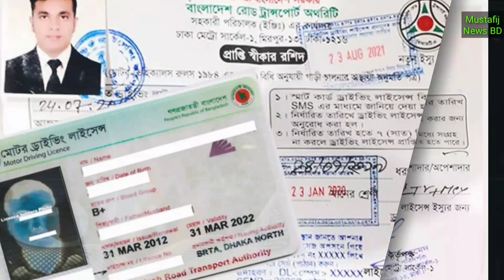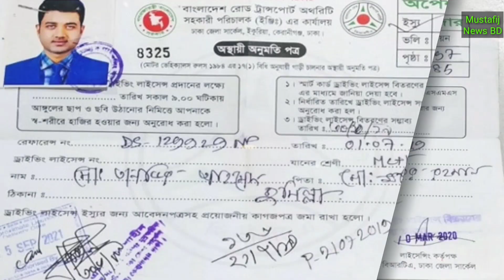ড্রাইভিং লাইসেন্স 2021 আপডেট /Driving License 2021 Update.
ড্রাইভিং লাইসেন্স 2021 আপডেট /Driving License  2021 Update.ড্রাইভিং লাইসেন্স নিউ আপডেট-আজকের তাজা খবর!!/Driving License New Updates-Ajker Taza Khobor.আজকে আমি আপনাদের জন‍্য নতুন আপডেট নিয়ে এসেছি!!ভিডিওটি ভালো লাগলে আমার চ‍্যানেল Mustafij News BD এর সাথেই থাকবেন!!